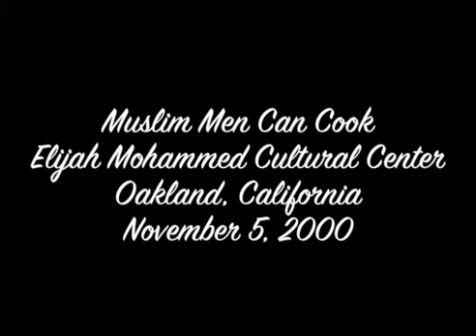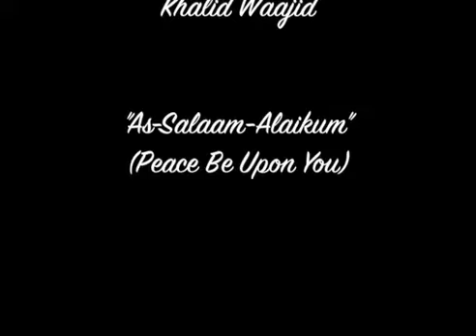Muslim Men Can Cook 2000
This is some of the highlights of the Muslim Men Can Cook that took place on Nov. 5, 2000. This shows Bro. Muhammad Hanif & others band members performing at the event.